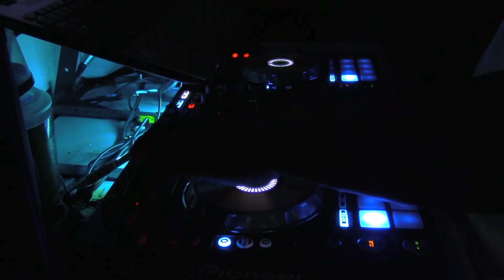I WONT TELL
BLENDS